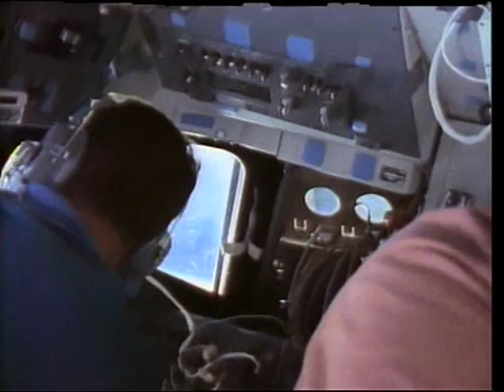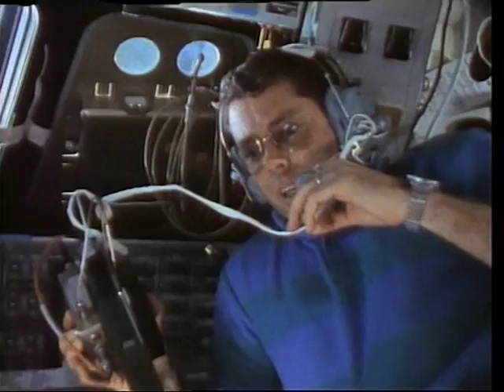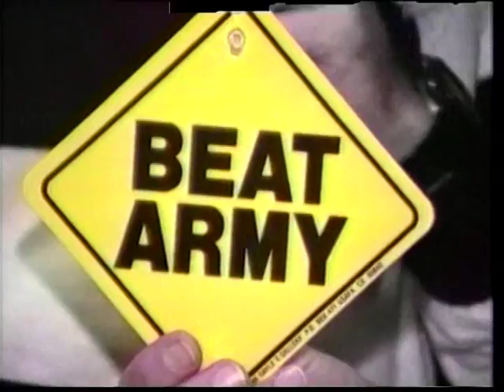Space Shuttle Flight 46 (STS-45) Post Flight Presentation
Space Shuttle Flight 46 (STS-45) Post Flight Presentation, narrated by the astronauts (16 minutes). Launch: March 24, 1992. Crew: Charles F. Bolden, Brian Duffy, Kathryn D. Sullivan, David C. Leestma, Michael Foale, Byron K. Lichtenberg, Dirk D. Frimout. Vehicle: Atlantis.